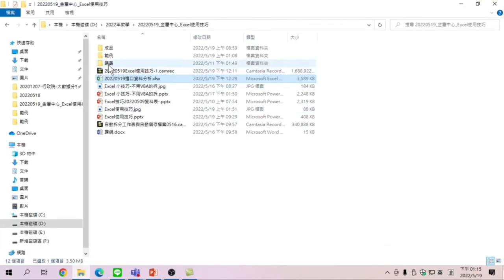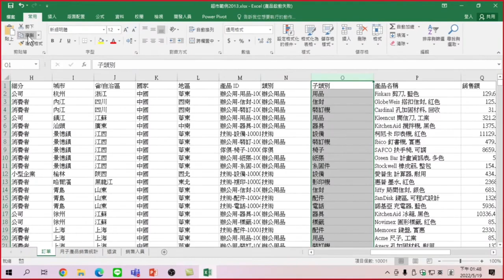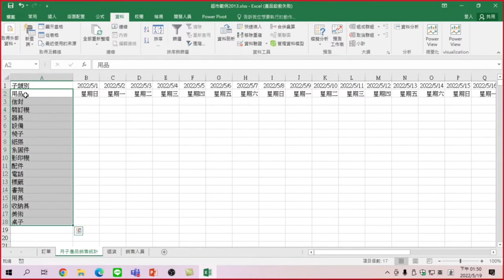如何製作100年自動銷售、薪資、業績統計月報表-YEAR函數、MONTH函數、製作日期表、用IF函數判斷、用IFERROR函數判斷、依日期資料產生對應的星期、資料/移除重複_Excel 使用技巧-06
Excel 使用技巧-月銷售統計表、年銷售統計表、樞紐分析、客戶購買產品對帳單、Excel VBA

00:00:00 超市範例資料結構介紹
00:01:27 利用YEAR函數取出日期中的年
00:02:55 利用MONTH函數取出日期中的月
00:03:40 新增一張新工作表
00:04:00 製作日期表
00:05:42 用IF函數判斷不同月時要產生空值
00:08:16 用IFERROR函數判斷遇到錯誤時處理
00:09:17 依日期資料產生對應的星期
00:11:08 透過資料/移除重複,將子類別複製到[ 月銷售統計表]